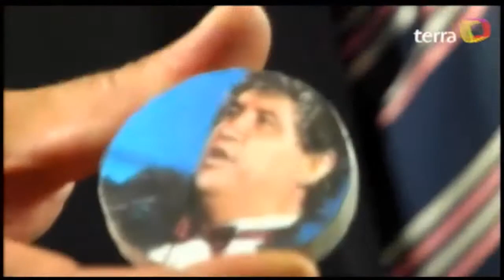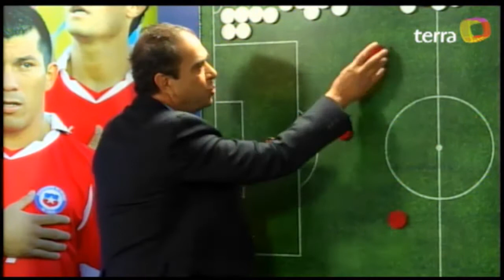Bonvallet Terra de Guru - Segundo Capítulo Temporada 2013 (2/5)